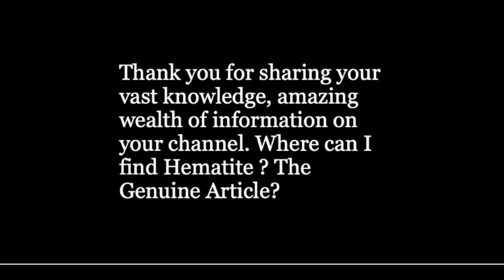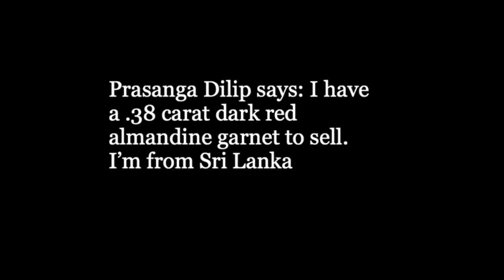Buying and Selling Gems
I often get subscribers asking how they can buy, or sell their gems. I discuss checking out local rock shops and some of the Gem Show throughout the world. I also can hook you up with my manufacturer if you have something extraordinary that you want to sell.